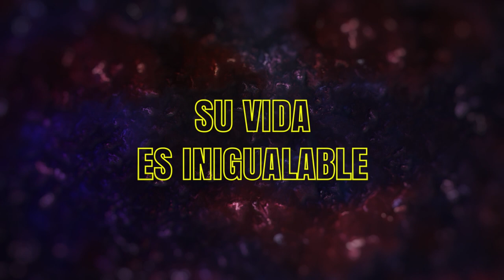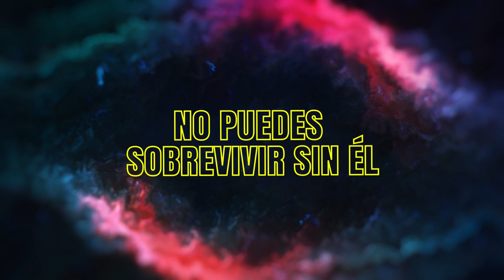Jesús ¿Lo Conoces?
Alguna vez te has preguntado ¿Quién es Jesús? ¿Quién es Él realmente? En esta serie descubriremos su historia, su propósito y sobre todo, le daremos el lugar que debe tener en nuestro corazón y nuestra vida.

No te pierdas las transmisiones en este canal:
Sábado: 19:00 hrs.
Domingo: 8:00 hrs. I 10:00 hrs. I 12:15 hrs. I 19:00 hrs.